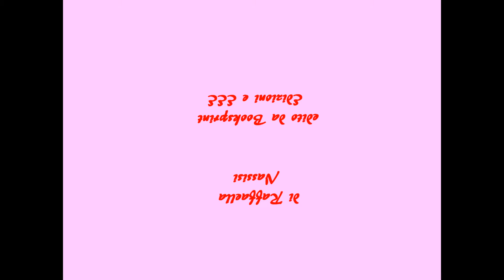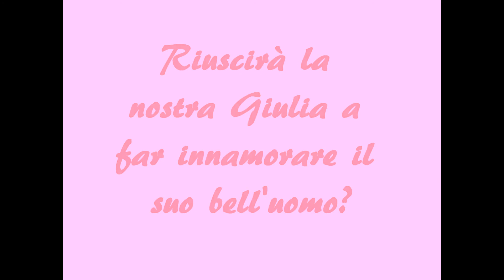13Maggio.wmv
Ogni immagine presente in questo video non intende violare nessun copyright.